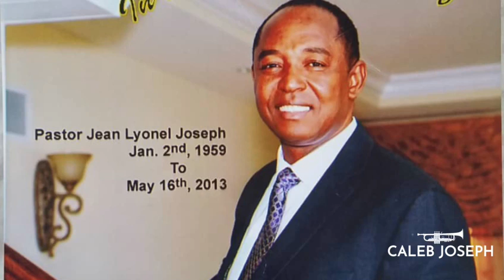Hommage à Pasteur Jean Lyonel Joseph